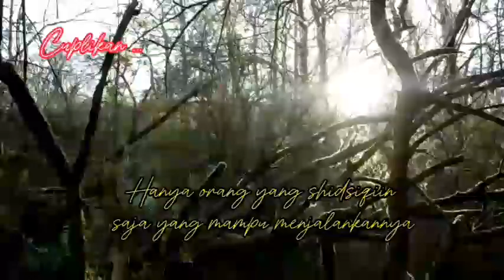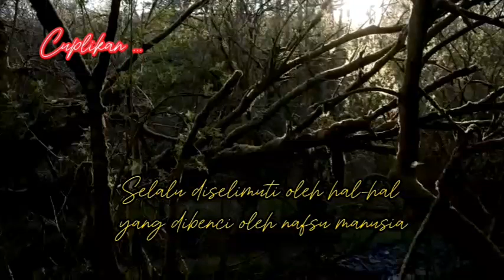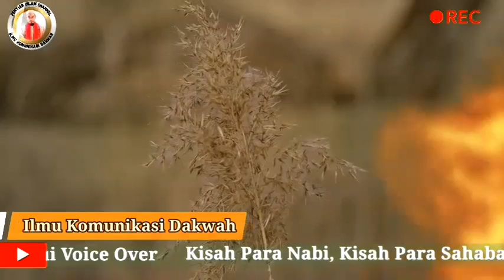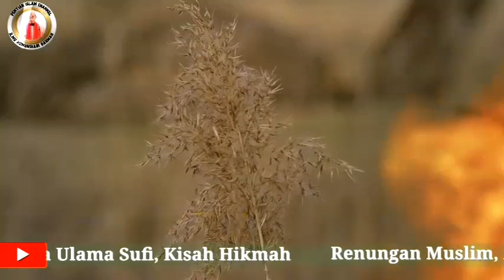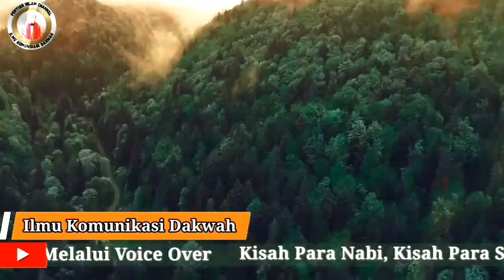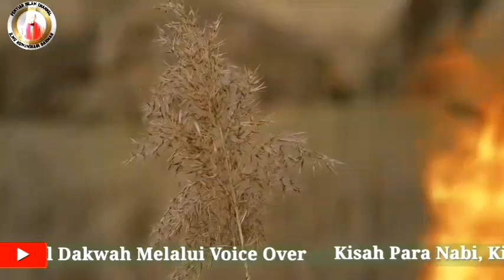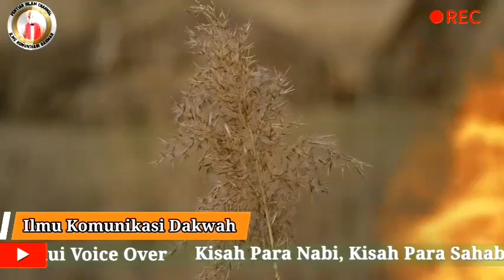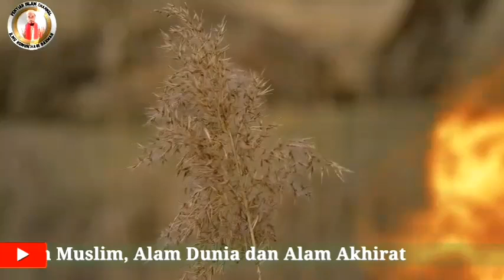Inilah Dampak Dari Perbuatan Maksiat@ilmukomunikasidakwah